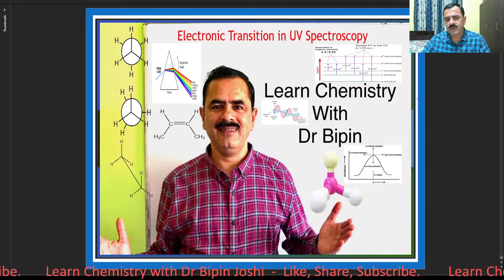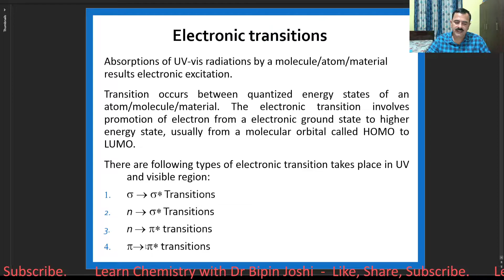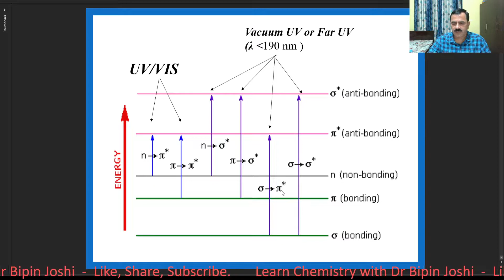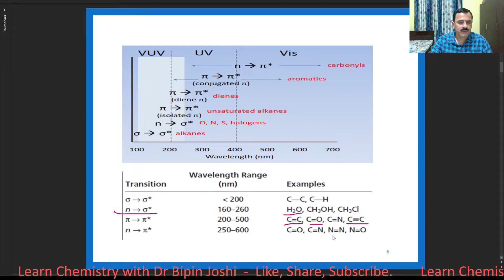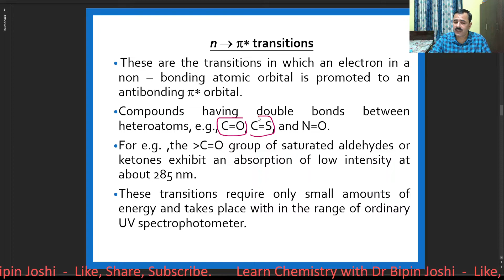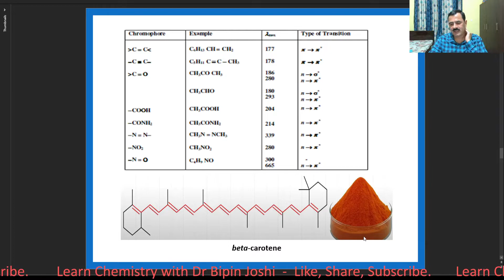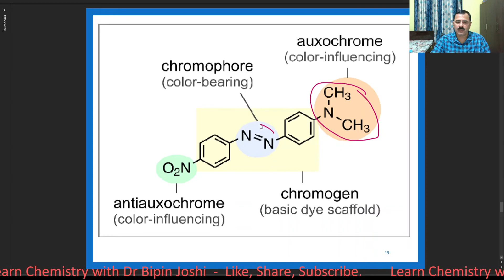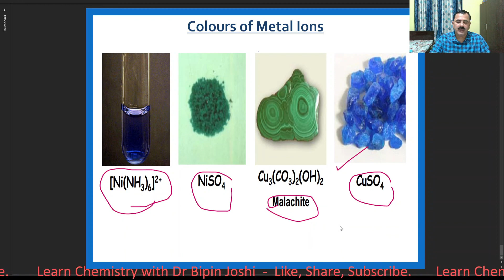Electronic transitions II Spectroscopy II Batho- Hypso- Hyper-Hypo-effect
Absorptions of UV-vis radiations by a molecule/atom results electronic excitation.
Transition occurs between quantized energy states of an atom/molecule. The electronic transition involves promotion of electron from a electronic ground state to higher energy state, usually from a molecular orbital called HOMO to LUMO.
There are four types of electronic transition takes place in UV and visible region.
A functional group which exhibits absorption of electromagnetic radiations in the visible or ultraviolet region is called a chromophore. For example, C=C, C≡C, benzene, NO2 etc.
An auxochrome is a group which itself does not give a colour but when attached to a chromophore it shifts the absorption maximum towards longer wavelength along with an increase in the intensity of absorption. For example, -OH, -SH, -NH etc
Change in position and intensity of absorption-(1) Bathochromic shift or red shift
(2)Hypsochromic shift or blue shift
(3)Hyperchromic Effect
(4)Hypochromic Effect